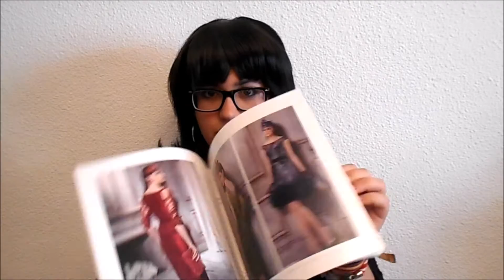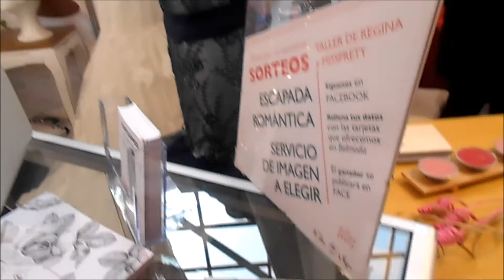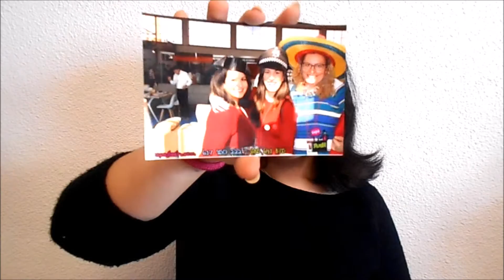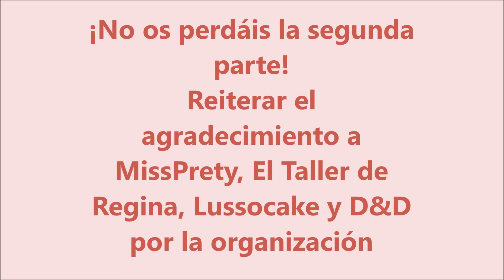BELMODA 2016: I ENCUENTRO BLOGGERS (parte 1) | Esthervic Corner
Os llevo conmigo al I Encuentro Bloggers de BELMODA, el Salón Andaluz de la Boda y la Comunión.
Estuvo organizado por Miss Prety, El Taller de Regina, Lussocake y D&D.

Admito cualquier sugerencia de mejora, si no os ha gustado decidme como puedo cambiarlo

No dudéis en poneros en contacto conmigo para cualquier tema.